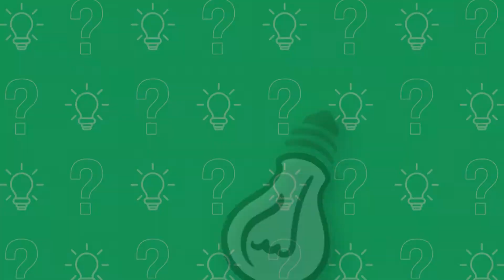2019 AACC Big Idea Winner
Willow Windrum and Steve Berry's Big Idea is a community garden for students at AACC.